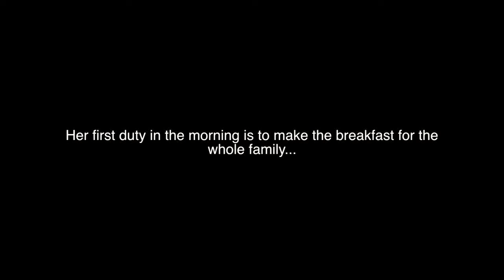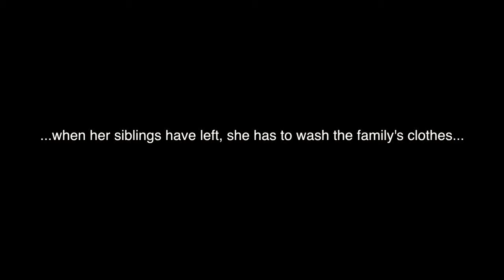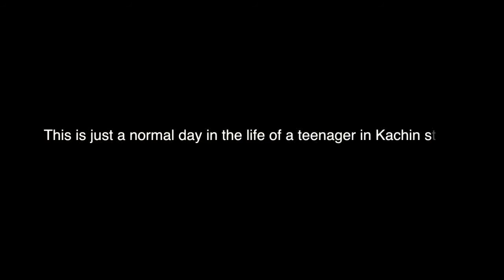BIRMANIE, RÉFUGIÉE EN SON PROPRE PAYS - UN FILM PHOTOGRAPHIQUE D'ARTURO RODRÍGUEZ